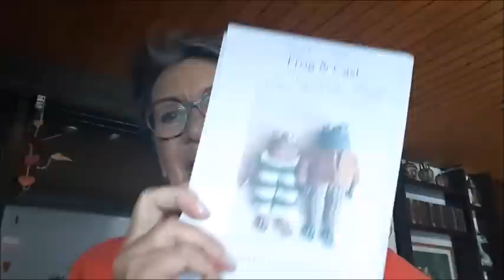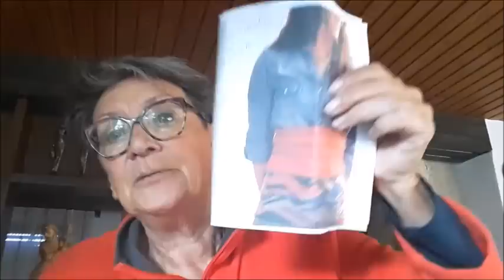Maschenbilder 133 - hier kommt meine ufolastige, wollfantastische Weihnachtsfolge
DAUERWERBESENDUNG - unbezahlte, unbeauftragte Markennennung!

Ihr Lieben, ausgerechnet in der doch sehr betriebsamen, manchmal ein wenig stressigen Weihnachtszeit, habe ich ein Video aufgenommen, in dem ich euch die allermeisten unfertigen Projekte zeige, die in meinem Schrank schlummerten.
Derzeit schaffe ich es nicht, alle links herauszusuchen, die nähere Angaben zu den Anleitungen zu machen.
Das hole ich nach, wenn ich mir die einzelnen Projekte wieder vornehme.

FROHE WEIHNACHT und ein glückliches NEUES JAHR euch allen!